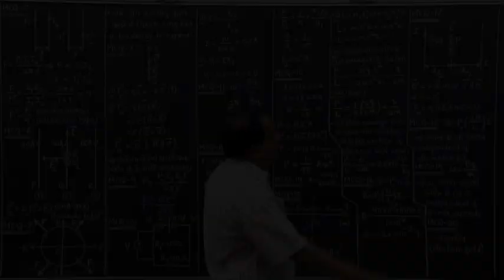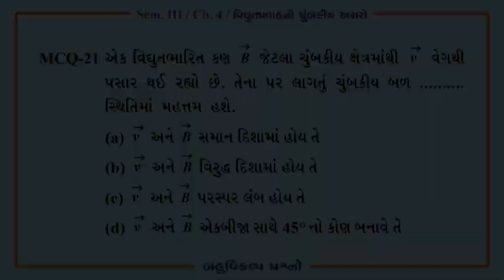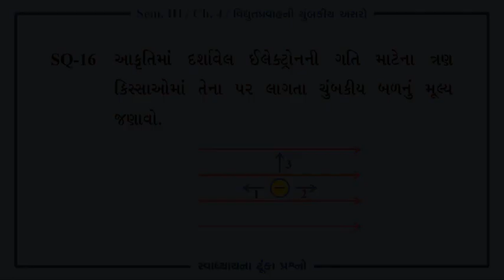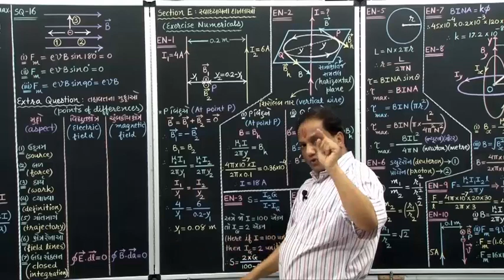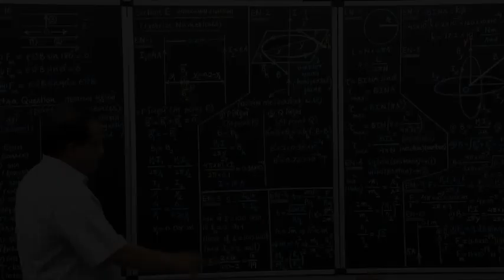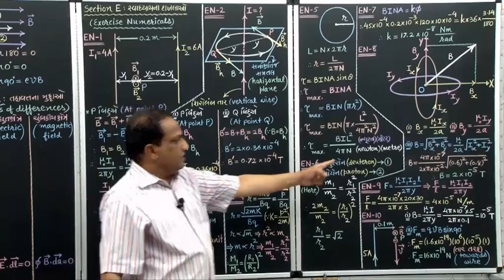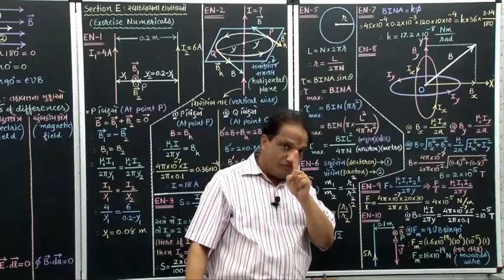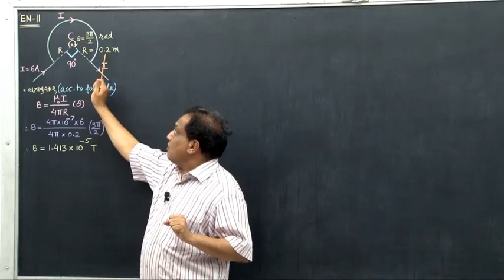Chapter-4: Mcqs +SQ + સ્વાધ્યાયના દાખલાઓ